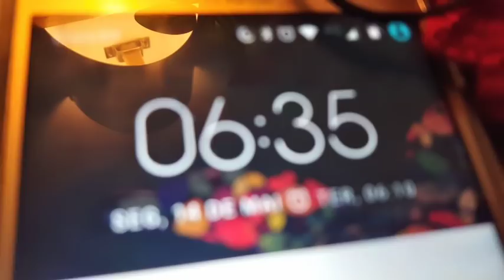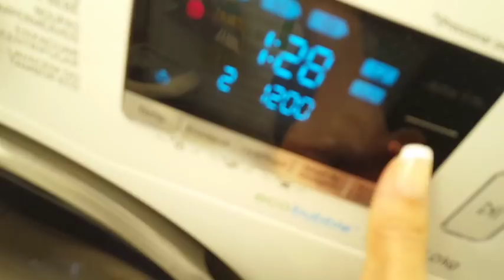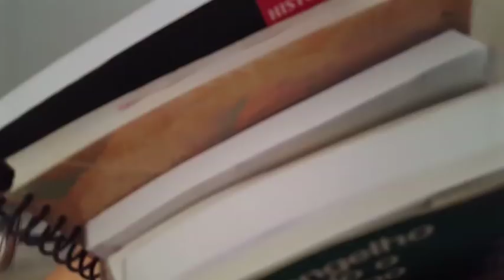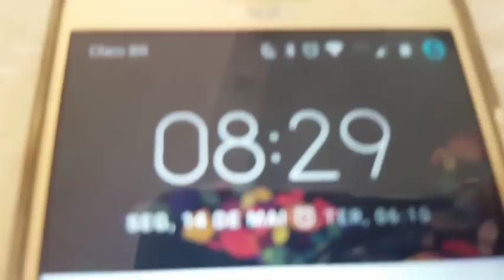LAVEI, ORGANIZEI, COZINHEI/ PLANTINHAS NOVAS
Oi gente... Hone organizei a casa botei feijão no fogobe sai com minha sogra. Falei da fase com minha filha adolesente e rendimento ewcolar além do uso do celular. Mostrei minha cafeteira phillco que amo. Bjs.